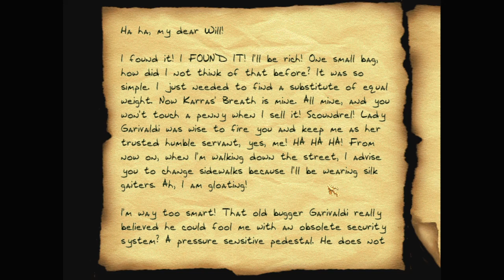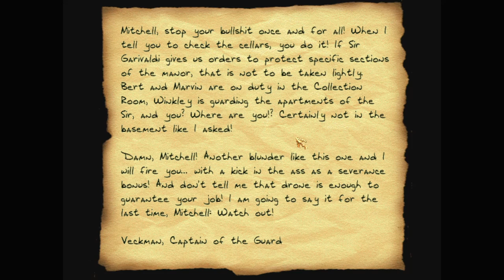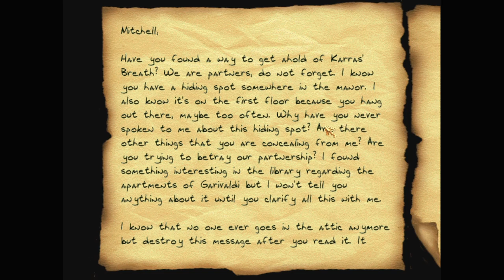Let's play Thief fan missions: The Black Frog, episode 4